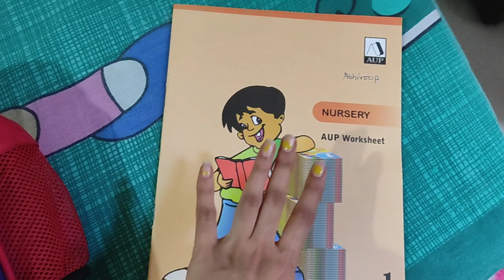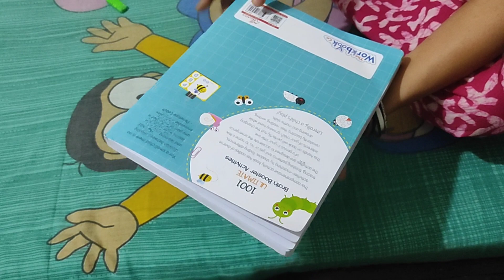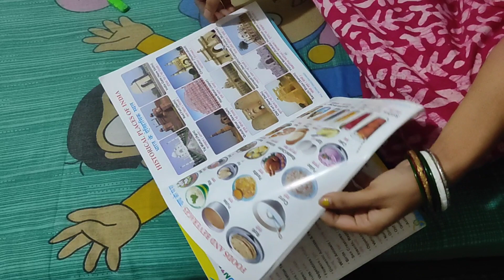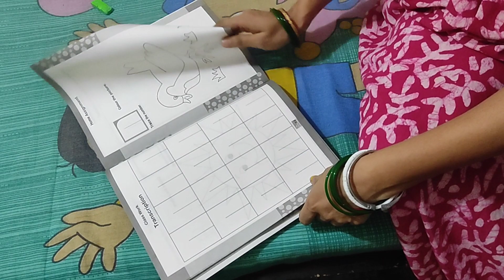প্রত্যেক দিন সকাল থেকে রাত অবধি মেশিনের মতো মাথা আর হাত চালিয়ে যেতে হয়||আদা ছাড়া পটলের রসা